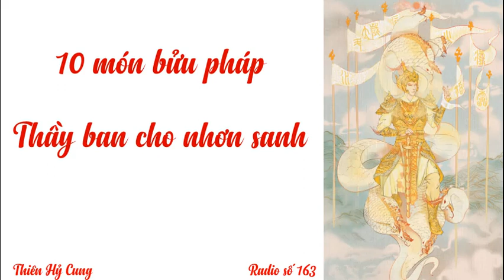10 món bửu pháp Thầy ban cho nhơn sanh. Đức Hộ Pháp Phạm Công Tắc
Hạnh Đức của bậc Thánh Hiền giữa đời hiện thế.
Người xuất gia, cắt ái ly gia, không xuất gia, tu tại gia hay bất kì nơi nào khi giữ được những đức hạnh này giữa đời thường thì nhất định đạt được quả vị Thánh Hiền khi vô thường gõ cửa vậy.
Hôm nay xin chia sẻ với mọi người về 10 Điều Hạnh Đức Phẩm Thánh Hiền còn gọi là "Mười Món Bửu Pháp Thầy Ban Cho Nhơn Sanh" thời Đại Đạo Tam Kỳ Phổ Độ
Mười Món Bửu Pháp Linh Thiêng
Em nào làm được Thánh Hiền chẳng sai.
Điều thứ nhất tuân y luật pháp
Đúng chơn truyền của Đức Chí Tôn
Mặc ai bày vẽ thiệt hơn
Đạo tâm nhất dạ chẳng sờn lòng son.
Điều thứ hai tông đường trọn hiếu
Phụ Mẫu ân trọn đạo làm con
Vợ chồng trọn nghĩa keo son
Phận làm cha mẹ trọn tình cùng con.
Điều thứ ba giữ tròn trai giới
Dùng tương rau dưa muối hằng ngày
Sớm chiều thanh đạm trường chay
Nhẹ nhàng thân xác chẳng hoài công ta.
Điều thứ tư tránh xa đảng phái
Không nao lòng đường phải cứ đi
không nghe xúi giục lôi trì
Đức tin mạnh mẽ Tam Kỳ độ sanh.
Điều thứ năm thực hành Phước Thiện
Giúp đỡ người đau yếu thế cô
Giúp người tàn tật già nua
Dưỡng nuôi trẻ nhỏ cút côi não nùng.
Điều thứ sáu: dặn lòng hằng bữa
Chẳng đặng thâu tiền của chúng sanh
Thanh liêm trong sạch trong lành
Ngôn, Công, Đức, Hạnh tập tành cho siêu.
Điều thứ bảy: thương yêu đồng loại
Như anh em thân ái một nhà
Như cùng một mẹ một cha
Đỡ nâng dìu dắt thuận hòa dưới trên.
Điều thứ tám: chẳng nên phản bạn
Lòng trung kiên chẳng đặng bội sư
Công bình bác ái nhơn từ
Trung Thầy nghĩa bạn tâm tư sáng lòa.
Điều thứ chín: hiền hòa chơn thật
Đừng vong công bội đức lộng quyền
Ở như các Đấng Thánh Hiền
Thực hành chữ Nhẫn lưu truyền noi gương.
Điều thứ mười: yêu thương mạng sống
Trọng mạng người trọng mạng thú cầm
Kính trọng sinh mạng nguyên căn
Vừa theo Thánh Chất Đạo Hằng Chí Tôn
Đức Hộ Pháp
Nam mô Tam Châu Bát Bộ Tam Thiên Thế Giới Vi Đà Hộ Pháp Thiên Tôn.
Nguồn: Tam Giới Toàn Thư